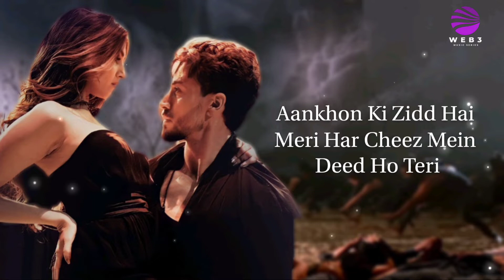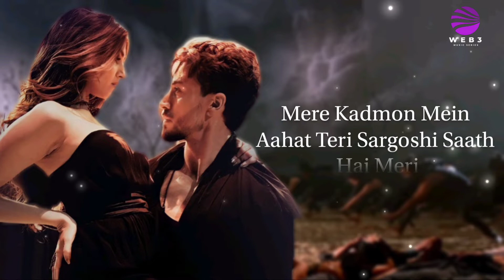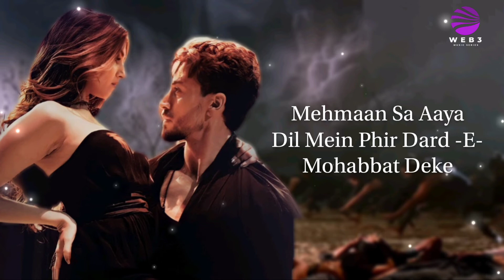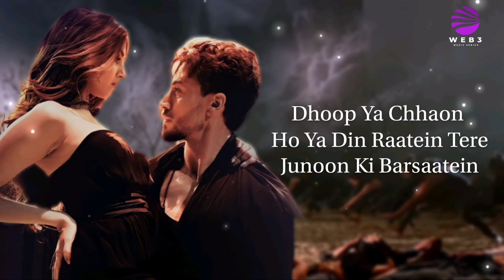Jalwanuma (LYRICS) - Heropanti 2 | Tiger S, Tara S | Javed Ali, Pooja Tiwari | A.R Rehman | Mehboob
Presenting song Jalwanuma from movie Heropanti2
Nadiadwala Grandson Entertainment Production, A Sajid Nadiadwala Franchise presents "HEROPANTI 2" directed by Ahmed Khan, Starring Tiger Shroff, Tara Sutaria & Nawazuddin Siddiqui, Music by A R Rahman, Written By Rajat Arora.

Song Name: Jalwanuma
Composed, arranged & produced by: A R Rahman
Singers: Pooja Tiwari, Javed Ali
Lyrics: Mehboob
Music Label: T-Series

Additional lyrics: Jyoti Nair
Music Supervisor: Hiral Viradia
Additional vocals:  Sarthak Kalyani, Swagat Rathod
Mandolin & Bazuki: Tapas Roy
Shehnai: Omkar Dhumal
E-Guitars: Chris Jason
Rhythm section conducted by: Parag Chhabra, Omkar Salunkhe
Dholaks: Satyajit Jamsandekar, Ratnadeep Jamsandekar
Tabla: Satyajit Jamsandekar
Percussions Ensemble: Keyur Barve, Satyajit Jamsandekar, Omkar Salunkhe
Mixed by: T R Krishna Chetan, Pradvay Sivashankar
Mastered by: Pradvay Sivashankar
Apple Digital Masters by: Riyasdeen Riyan
Sound Engineers:
Panchathan Record Inn
Suresh Permal, Karthik Sekaran, Aravind Crescendo

LYRICS -

Tere Zikr Pe Raqs Hai Mera
Mere Sheeshe Mein Aks Hai Tera
Hoja Jalwanuma Hoja Jalwanuma
Mere Kadmon Mein Aahat Teri
Sargoshi Saath Hai Meri
Hoja Jalwanuma Jalwanuma
Hoja Jalwanuma
Main Taan Tere Naal
Tere Naal Tere Naal
Tere Naal Tere Naal Hi Rehna
Tere Naal Hi Rehna
Dhoop Ya Chhaon Ho Ya Din Raatein
Tere Junoon Ki Barsaatein

Buncha Buncha Is Dil Ka
Khushbu Se Teri Mehke
Alfazon Ko Thi Bezubaani
Teri Boli Sunke Chehke